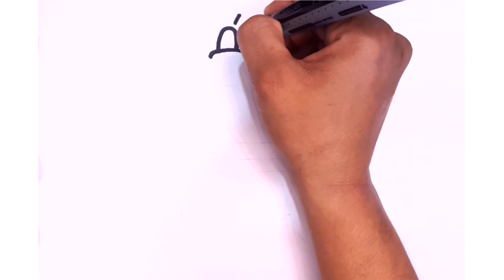Ambulance Drawing and Coloring For Kids || How To Draw an Ambulance step by step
Hi Everyone Today I am going to draw an ambulance  for kids and toddlers.
I hope u will like my videos.
Come and Learn with me step by step...